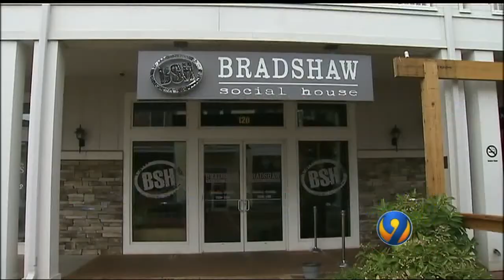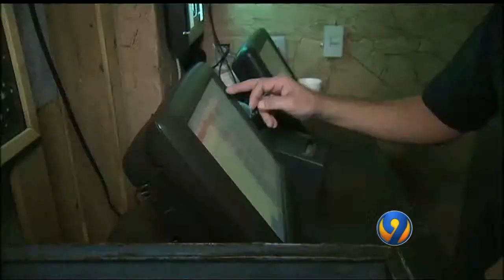WSOC: Obamacare harms Charlotte businesses and reduces job opportunities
On October 8th, WSOC ran a story discussing Obamacare impacts on Charlotte businesses.